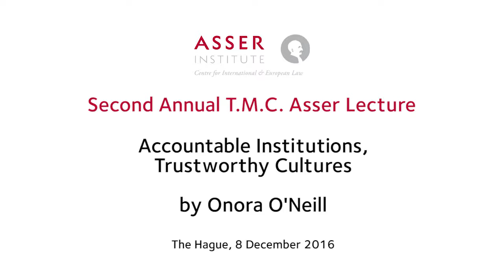Accountable Institutions, Trustworthy Cultures - 2nd Annual T.M.C. Asser Lecture by Onora O'Neill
Onora O’Neill focused in her speech on the need to include culture when seeking to develop further accountability mechanisms and trustworthiness. While noting the need for law, she highlighted that law in and of itself may be insufficient to address problems of accountability and trust and that further laws and regulations may rather prove to be regressive in promoting trust. The lecture was followed by a lively debate, focusing on key points raised in the speech.

Stay up to date with research, activities, and events at the Asser Institute: